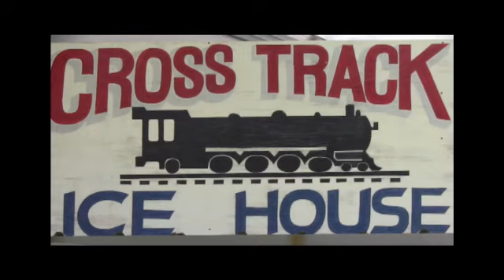Jackie- Cross Track - Karaoke - August 24, 2012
Karaoke at Cross Track Ice House